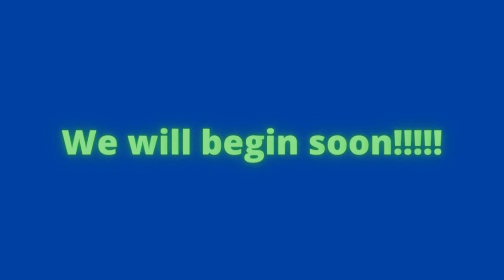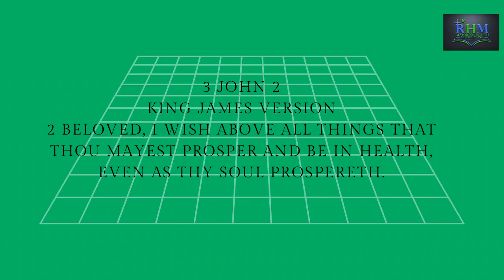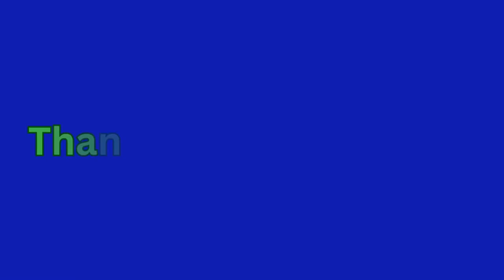Men s Health Month, Youth Pastor Cleveland Nelson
June is Men's Health month, Join us for an encouraging word from Min. Cleveland Nelson on mental Health